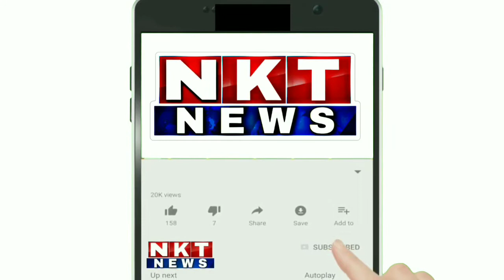ಇಂಡಿ‌: ಮಹಾರಾಷ್ಟ್ರದ ಗಡಿ‌ಭಾಗದ ಚೆಕ್ ಪೋಸ್ಟ್ ನಲ್ಲಿ ಕೊರೊನಾ ಟೆಸ್ಟಿಂಗ್ | NKT news Kannada.